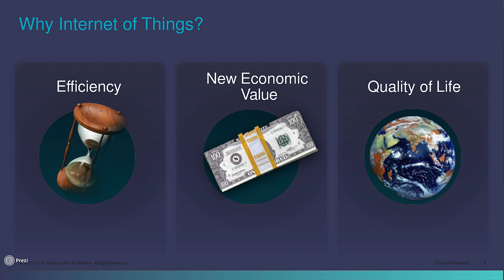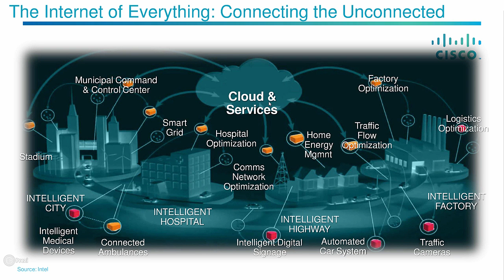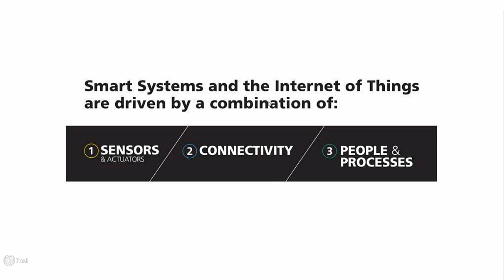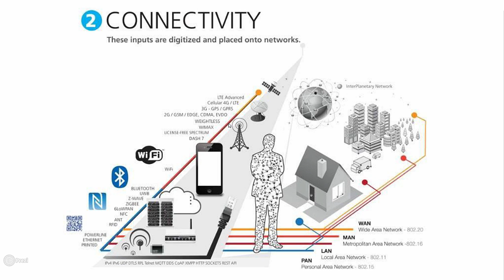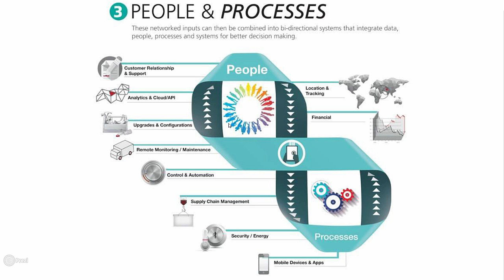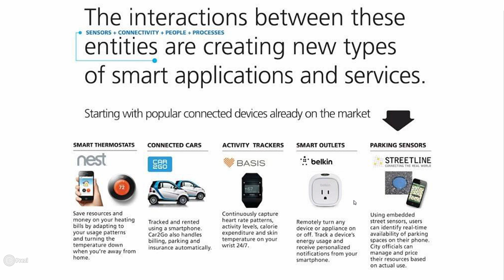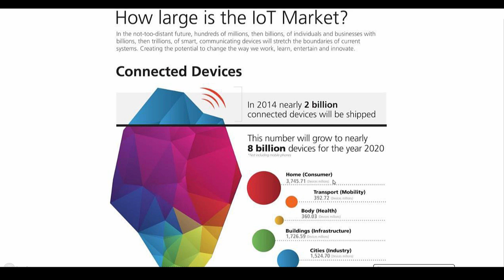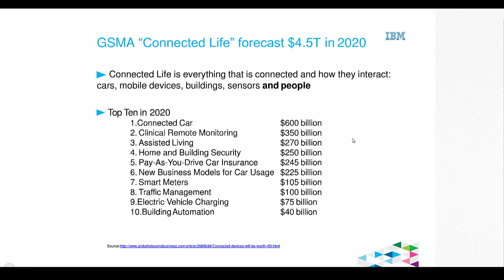What is IOT (Internet of Things) ?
Hello There!!!

I am excited to see you in the first video of this course !!! Awesome.

Now there is a point we wonder what exactly is IOT, and what are IOT things ?

Well in this lecture we will de-mystify that notion and add more clarity to that question mark.

A few main points we will address - getting some coordinates !

What is IOT ?
What are IOT things ?
Why IOT ?
IOT use cases
Business Impact
Target market
$$$$ figure value by market segmentation
What opportunities we have in the market
Getting excited of course !!

Imagine a world of connected "things" (devices, vehicles, buildings) able to talk to a network, internet, to themselves and be able to take actions ?
Welcome to the IOT(Internet of Things) space, a new revolution, which will have 212 Billion Installed things, 30 Billion autonomously connected things, 3 Million Peta Bytes off Embedded Systems Data by 2020, spanning across all verticals estimated at a value of $8.9 trillion.
Those are some good reasons to look in this direction, Personally it is a truly unique space, as you get to work on both the hardware and the software side of things, be able to connect to the internet and create spectacular devices and solutions.
This course is designed to enable "YOU" to create amazing IOT products and solutions from scratch all the way to the market.Learn it by creating 3 IOT devices from scratch for Home Automation, Building Security and Assisted Living use cases!
The focus in this course it to enable and equip the audience to immediately start building IOT products. We touch all the necessary software, hardware, platform, protocols, everything in between to the point it is required. Additional study material is provided for a deep dive.
Soon there will be more apples coming out of the garage! imagination will be the only limitation.
Key Course Subject Highlight's :
1) 70 + Professionally authored lectures with supporting content
2) Understand what is an IOT thing, IOT Ecosystem, big picture, Use cases, layers and communication protocols
3) Learn how to work Arduino UNO, Arduino Nano,Sensors, Displays, Keypads, Relays, Power converters the whole nine yards.
4) Learn how to connect your IOT devices to the internet over Ethernet or Wifi. Learn how to work with Ethernet Shield, Wifi chip ESP8266 and Development kit like NodeMCU.
5) Understanding software ecosystem, working with Arduino IDE.
6) Learn how to write code (sketch) for your devices, from basics.
7) Understand the different options to Connect your device to a IOT Cloud platfrom, DB's.
8) Learn how to persist data to the cloud platform using an API and HTTP methods.
9) Learn how to program triggers in the IOT platform like making a call, send an email, sending a text and more.
10) Learn how to use a Mobile APP service to create Android APP's in no time and be able to control your IOT device with it over the internet.
11) Learn PCB designing using Fritzing, Casing, Soldering and more.
11) Learn about Manufacturing, Certification, Angels, VC and more.
IOT devices You will Create in the Course :
Product 1 - Smart lights and devices -- Home Automation
Product 2 - Motion detector with email notification - Building Safety
Product 3 - Panic Alarm for the Elderly - - Healthcare Industry
Teaching Methodology Highlights:
1) Professionally authored and edited lectures for serious and easy learning
2) Easy presentation style, with NO power points !!
3) Generous use of technology enabled teaching products to enhance learning outcome
4) Carefully planned and sequenced small lectures most of them under 7 min many under 5 min.
5) Guaranteed learning in every minute!
6) Generous descriptions for each lecture and Section
7) All necessary codes, libraries, supporting documentation are uploaded